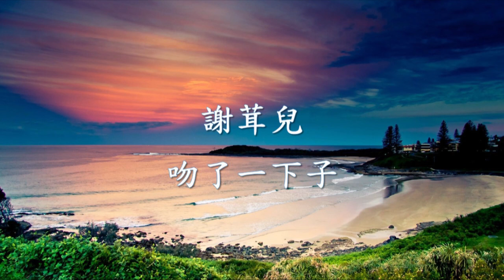謝茸兒 - 吻了一下子.mp4